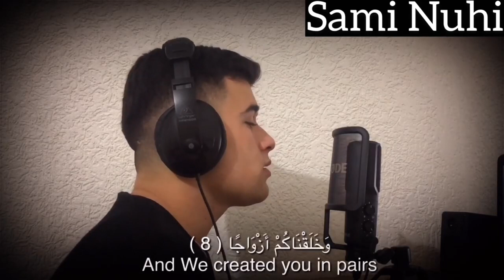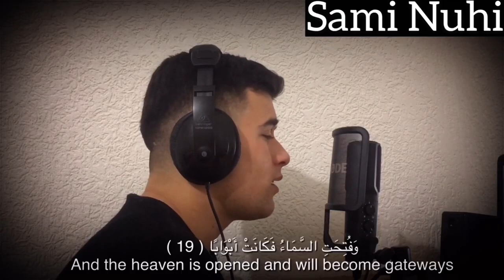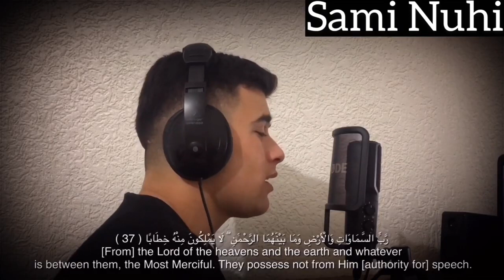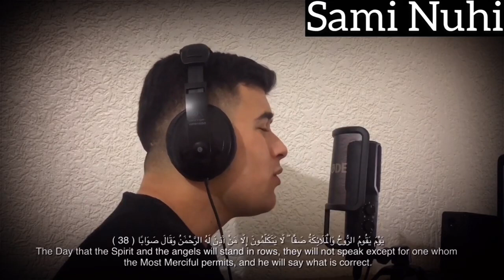Sami Nuhi - An Naba Full | سامي نوحي - سورة النبأ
Sami Nuhi Surah An Naba
Surah an-Naba with full English translation
Islam Sobhy
Abdruhmanmosud
Besir duraku
Mohammad al kurdy
Mishari alfasy rashid
Quran